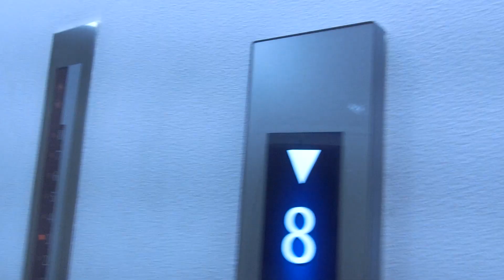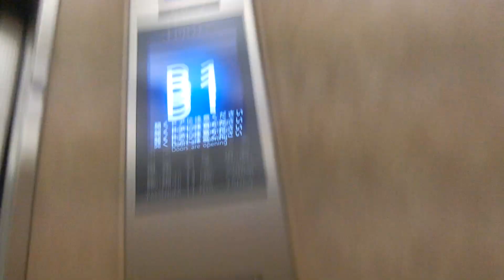信和広島ビルのエレベーターPart2-1（2号機更新後）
最近になって1基のみエクセルダインから最新型のオーダーエクシオールに更新されました。信和広島ビルはサンモールを含めた再開発で建て替えられるのではないかと思いましたが、2023年6月現在も残っていました。建て替えが検討されていたので更新はないと思いましたが、まさか1基が更新されるとは思いませんでした。一方、「本通交差点」の東側は高層ビルの建設が検討され、2028年度から建物を解体し、2033年度の完成を目指すということです。この建物は主にオフィスが入っていますが、B1階～3階は店舗が入っています。エレベーターはこの2基のみ設置され、左側が1号機、右側が2号機です。2基あり、1号機～2号機が該当していますが、この動画では右側2号機を撮影しました。こちらのエレベーターのみエクセルダインからオーダーエクシオールに更新されていました。新たに防犯カメラが設置されました。インジケーターは液晶ですが、1階のみ乗場インジケーターが液晶ではなく、アナログ表示で更新前の物が再利用され、LED化されていました。アナウンスは1世代前の物が流れ、非接触ボタンも搭載されませんでした。

メーカー：フジテック
機種：第4世代オーダーエクシオール
駆動方式：ロープ式
設置台数：2基(独立運転)
アナウンス：なし(更新機はドア閉時のみあり)
到着チャイム：あり
車椅子操作盤：なし
停止階：B1,1,2,3,4,5,6,7,8
停止可能階：B1,1,2,3,4,5,6,7,8
用途：乗用
定員：11名
積載：750kg
ドア：2枚両開きドア
設置年度：1987年4月
リニューアル年度：2023年4月頃